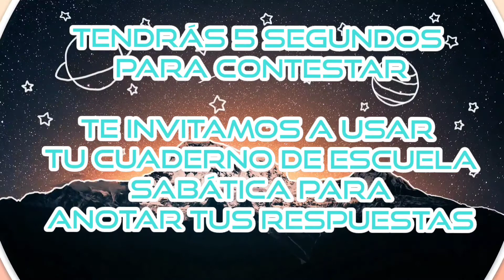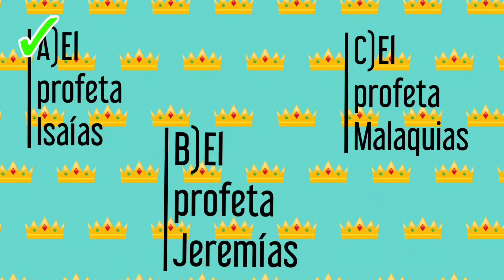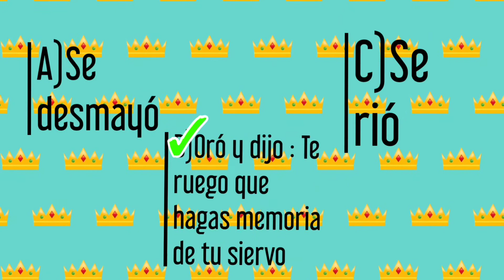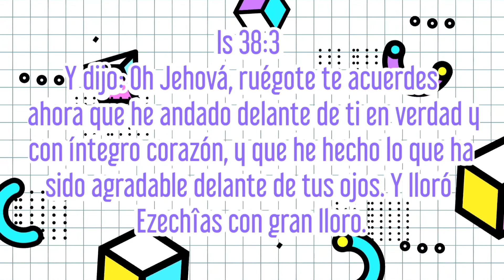UN HOMBRE HONESTO LLAMADO EZEQUIAS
CUESTIONARIO PARA LA ESCUELA SABÁTICA INFANTIL LECCIÓN 5 PARA EL SÁBADO 30 DE ENERO DE 2021